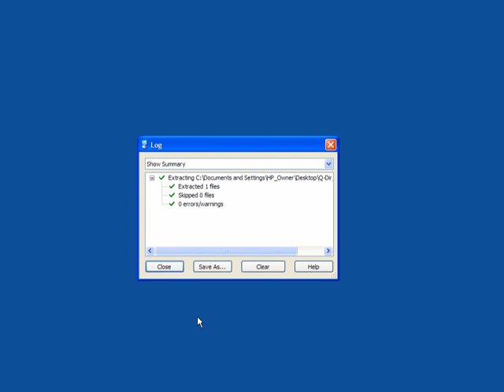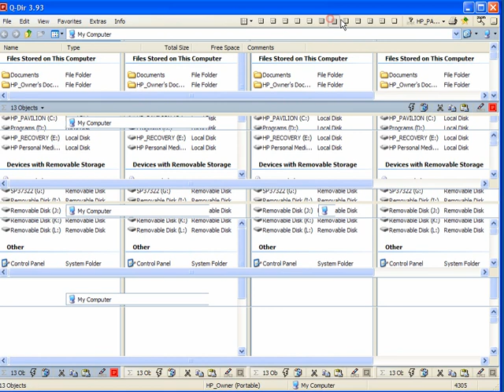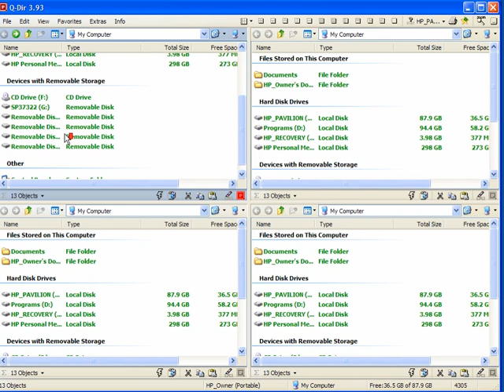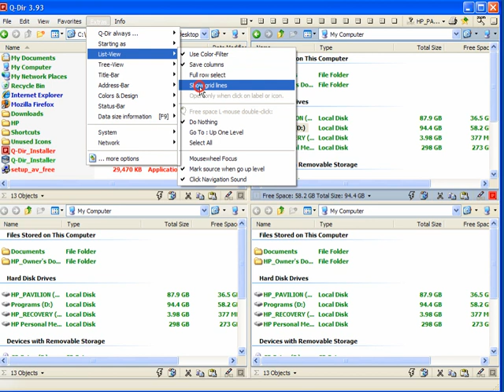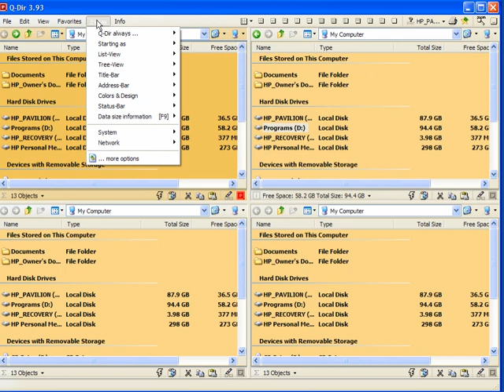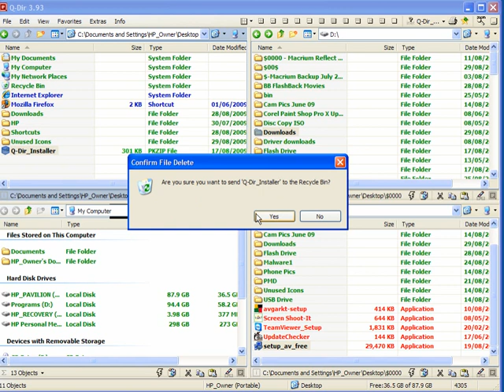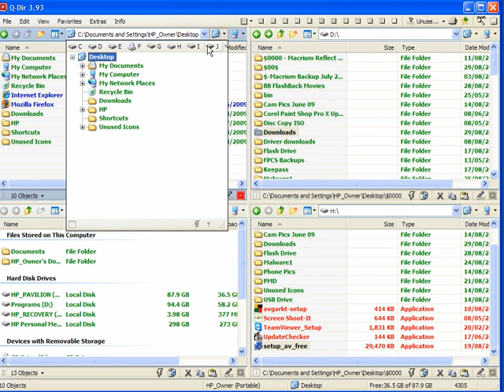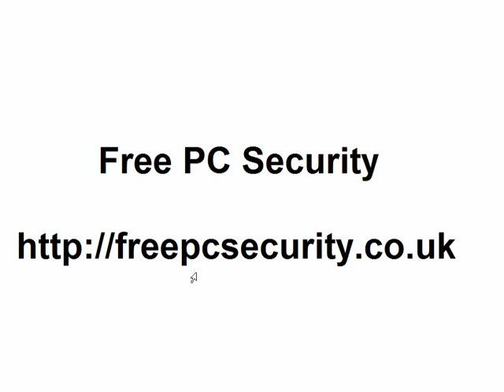Q-Dir Free File Manager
Q-Dir is a free and easy to use piece of software which can be run from a hard drive or a USB stick.